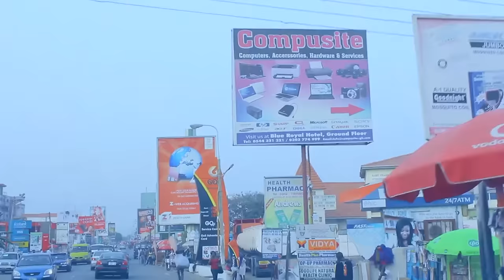TV ATIKOPO 2 - KUMAWOOD GHANA TWI MOVIE - GHANAIAN MOVIE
Featuring KWADWO NKANSAH MERCY ASIEDU